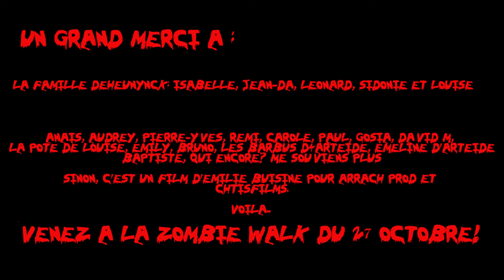Zombies walk - 2/4: La mère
Réalisé pour la promo de la zombies walk de Lille.
Episode 2 : la femme à la cuisine, quel cliché...